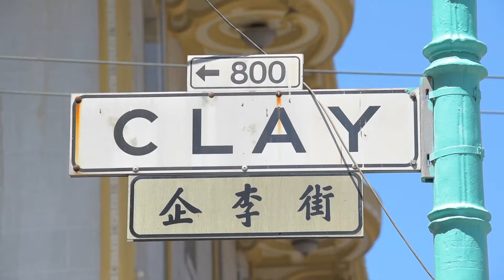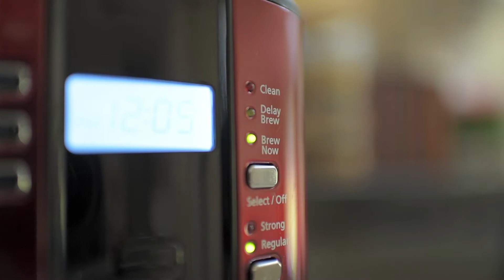Zoe (Short Film)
A girl haunted by her dreams does what she must to escape them.